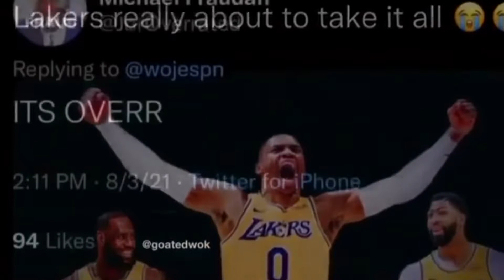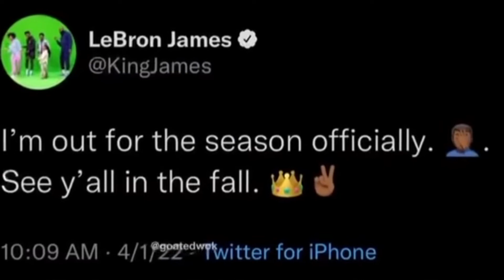TODAY…………. WE REMEMBER THE WORST SUPERTEAM EVER ASSEMBLED